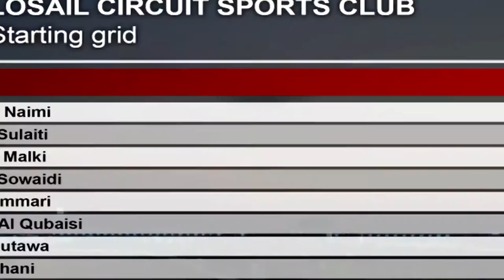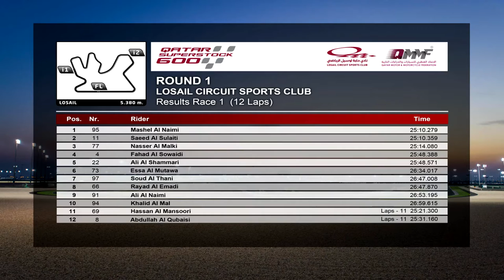2016 / 2017 Qatar Superstock 600 Round 1 - Race 1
Thrilling battle in the opening race of Qatar Superstock: Al Naimi wins in the last corner

Mishal Al Naimi won the opening race of the Qatar Superstock 600 in an exciting and thrilling battle with Saeed Al Sulaiti and Nasser Al Malki.

Al Nami who got the pole position yesterday in the Superpole manage to take the lead during half of the race but Al Sulaiti and Al Malki were too close to him that it was impossible for him to create a gap.

‘ I am very happy with this result, I didn’t expect a fight too challenging with Saeed and Nasser, they were very fast and fight a lot to win the race. When I started the race, I felt I was very fast and after 3 laps I looked back and I saw Saeed and Nasser behind me and I thought I cannot push until the end of the race like this and I am luck I won the race in the last lap, it was a very good race. Thanks to Ooredoo, QMMF and LCSC for their support.’ said Al Naimi after his win.

In the sixth lap, Al Sulaiti overtook Al Naimi and tried to keep this position until the end of the race but in the last lap, Al Naimi passed him and won the race. ‘ It was a dramatic race, one of the races I enjoyed most, I was expecting a fight but not from the start until the end. When it was five laps to go I tried to overtake Mishal and create a gap but unfortunately it was not possible to get distance and in the straight line of the last lap he overtook me. Happy with my performance but not with the second position and I push more in the second race. Congratulations to all the riders and winner and thanks to MCSQA, QMMF and LCSC’ said Al Sulaiti.

The podium was completed by Nasser Al Malki who finished in third place. ‘I am very happy today, but not lucky enough. The race in the beginning was good with the bike and tyres but after seven laps I started to lose my feeling in the bike and I slide a lot with the rear tyre and the suspension I think it was stocked when I pushed more hard , I didn’t respect this lap time, I can go more I feel but the problem was that I couldn’t push more the bike. I started to lose the grip and lose my position lap by lap but I keep the gap not far and hope race 2 better as I have all the race grip now’ Al Malki said.

Trophies were presented by HE Minister of Culture and Sports,  Salah bin Ghanim Al Ali,  Mr. Abdulrahman Al Mannai QMMF President  and Mr. Khalid AL Remaihi  LCSC Vice President & General Manager